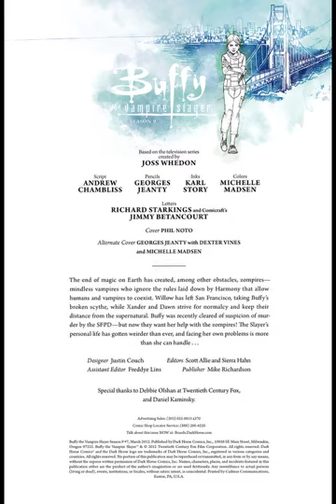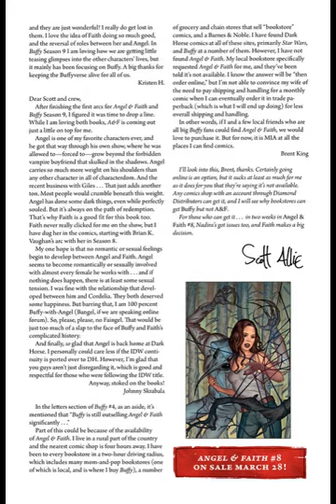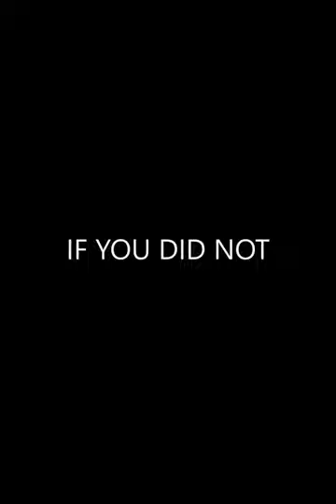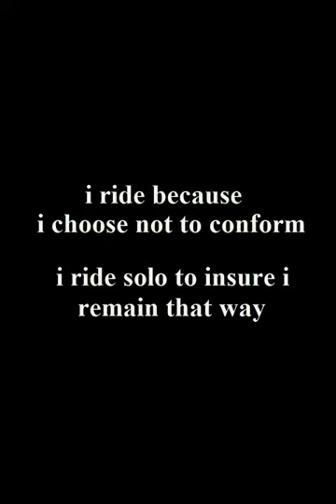Buffy The Vampire Slayer Season Nine 07 0